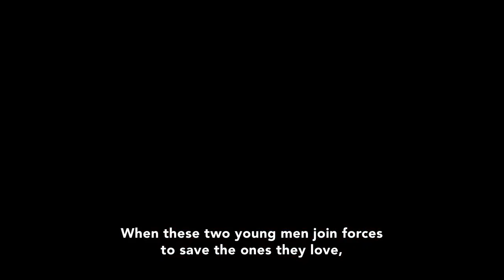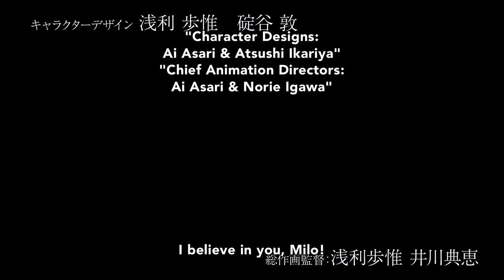Sabikui Bisco PV #3